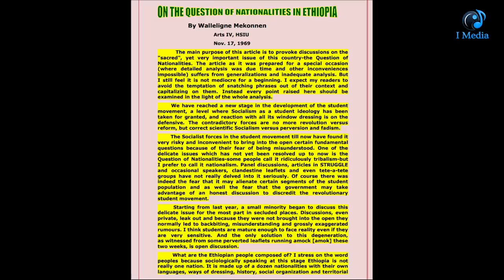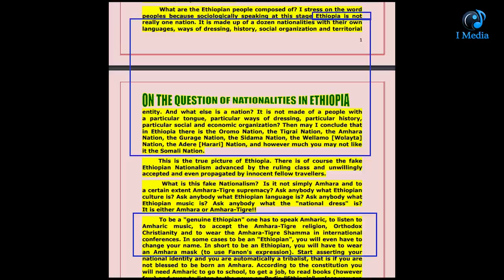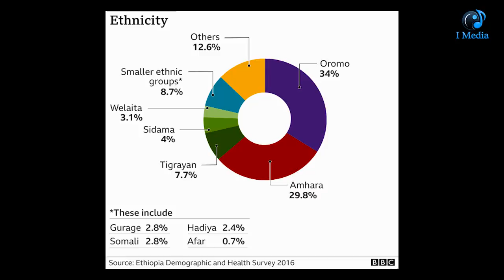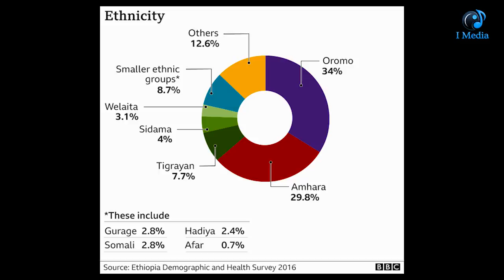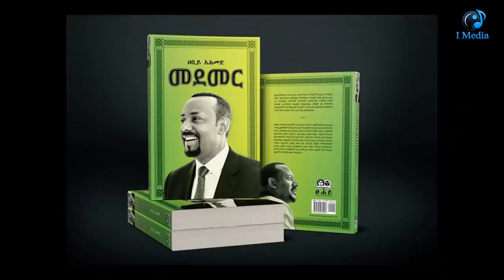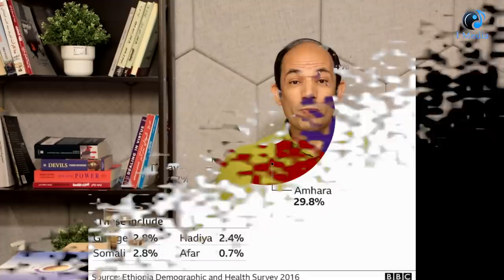ماذا يريد رئيس الوزراء الأثيوبي؟ ولماذا يزحف نحو حرب لا يتمناها مع مصر والسودان؟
خبايا وكواليس المشهد السياسى فى إثيوبيا:  ما هى نوايا ابى أحمد ؟ ومن يحركه  فى قضية  سد النهضة  والأراضى السودانية المحتلة؟

ابى احمد واريتريا والأمهرة: التحالف الثلاثى الخطير الذى يجر اثيوبيا لفوضى وصدام مع جيرانها

1) حوار مطول مع المؤرخ الدكتور سيد فليفيل أستاذ التاريخ الحديث  بمعهد الدراسات الافريقية
2) حوار مع  الكاتب السياسى السودانى الدكتور محمد تورشين
3) Ethiopia's Abiy Ahmed: Inside the mind of this year's Nobel Peace Prize winner

4) Ethiopia election: A sham or democratic rebirth?
6) The war in Ethiopia: revenge of the Amhara, the future of GERD, and the potential migrant crisis
7) Eritrea, Africa’s gulag state, is on the march
8) Eritrea’s President Issaias Afwerki bids for regional greatness
9) What lies behind the war in Tigray?
10) Persecution of ethnic Amharas will harm Ethiopia’s reform agenda
12) How to Stop Ethnic Nationalism From Tearing Ethiopia Apart

13) Turmoil In Tigray: Understanding The War In Ethiopia – OpEd
14) Ethiopia: Defining Amhara nationalism for a better country
16) Is Ethiopia coming together or falling apart?

كتب ودراسات
19) The Pitfalls of the Ethiopian Elites’ War of Narratives: Part I
20) The Pitfalls of the Ethiopian Elites’ War of Narratives: Part II

21) Walelign Mekonnen, the Question of Nationalities and Ethiopia’s Persistent Crisis
22) Imperial Ethiopia: Conquest and the Case of National Articulation
file:///C:/Users/sayed/Downloads/46724471.pdf

23) Understanding Eritrea: Inside Africa's Most Repressive State.by Martin Plaut